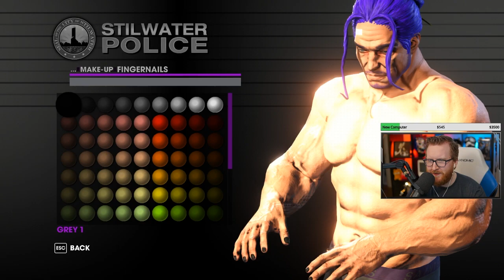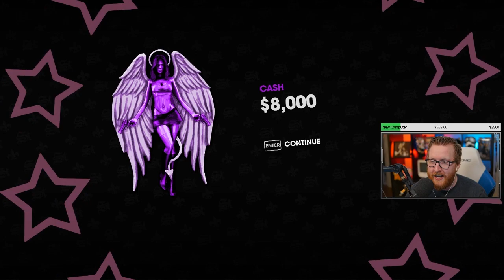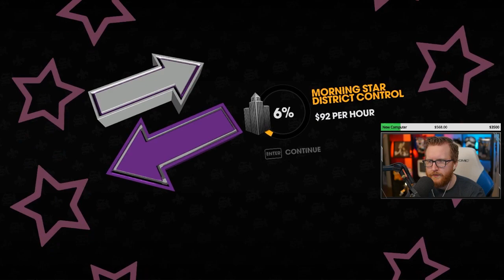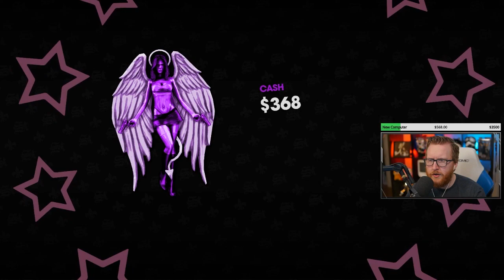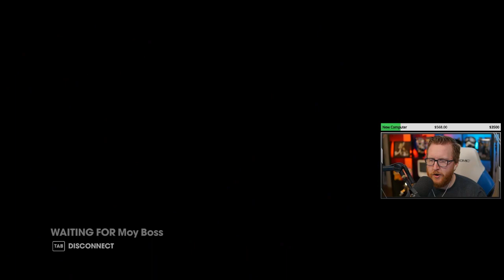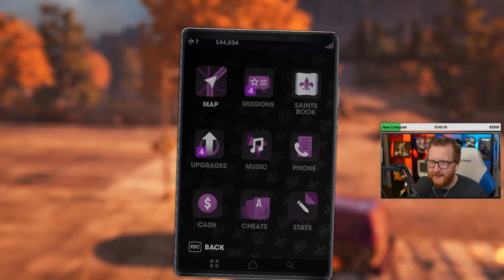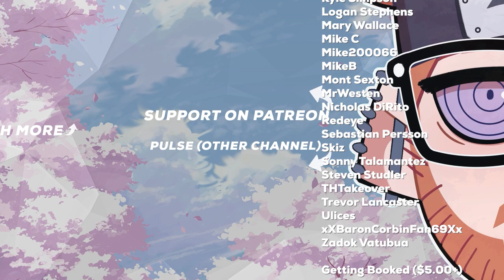Saints Row 3 Remastered - Part 1 - The Saints Are BACK!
Saints Row 3 The Third Numero Tres Remastered just got released on Epic Games Store, so you know I had to get back with the 3rd Street Saints. Shoutsout Shaundi on the low, RIP to Aisha too. My buddy Zach joined me & we doin' this game co-op style.